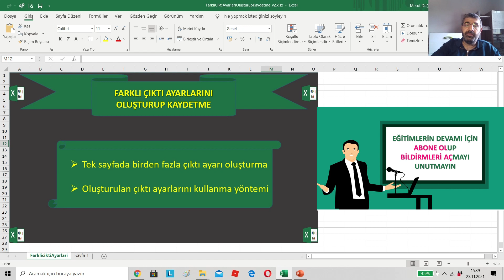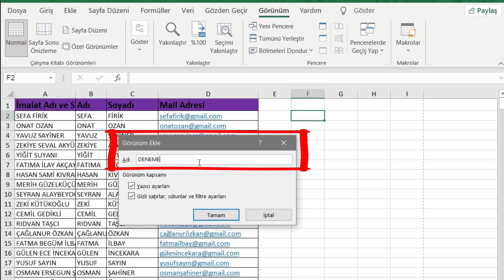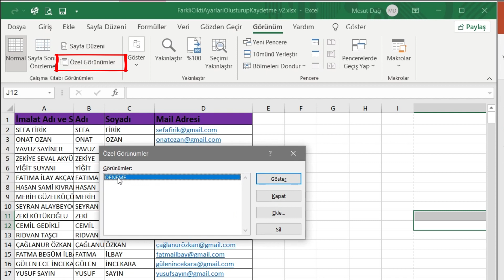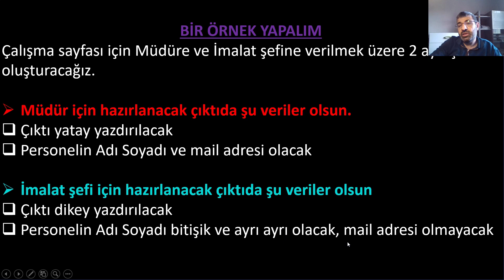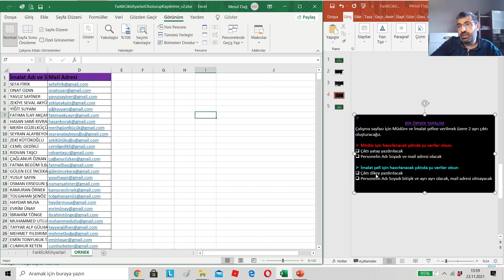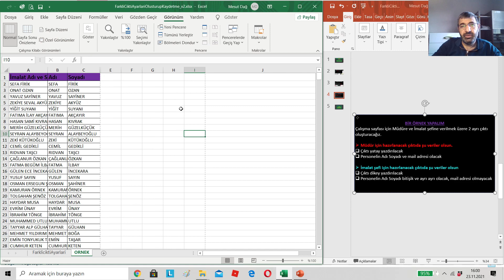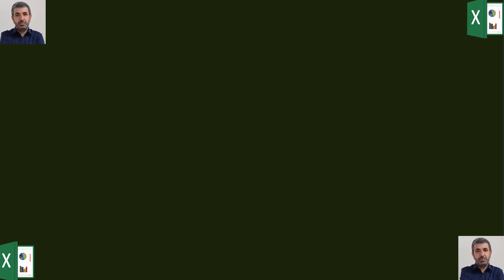FARKLI ÇIKTI AYARLARINI OLUŞTURUP KAYDETME YÖNTEMLERİ (Excel Dersleri/Eğitimleri Temelden Zirveye))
AYNI SAYFA İÇİN BERDEN FAZLA ÇIKTI AYARI YAPIP KAYDETMEYİ BİLİYORMUSUNUZ?

Excel derslerine devam ediyoruz. Farklı çıktı ayarları yaparak kaydetme yöntemleri, Görünüm sekmesindeki Özel görünümler komutun muhteşem özelliklerini anlatmaya çalıştık.

Önerilen Videolar

Neden Microsoft Excel
Birçok verinin analizini yapıp yorumlanması gereken departmanlarda çalışan 21 yıllık deneyime sahip bir Bilgisayar Yüksek Mühendisiyim.
Çok yoğun olarak Microsoft Excel kullanan birisi olarak söylüyorum, her şeyin elle yazıldığı ve elle hesaplandığı eski zamanlarda hayatın nasıl olduğunu hayal etmekte zorlanıyorum
Microsoft Excel'in Avantajları
Microsoft Excel, İster iş için, ister kişisel veritabanları yönetmenize yardımcı olan iyi bir araçtır diyebiliriz.
 Tablolar arasında kolay ve etkili karşılaştırma sağlar
 Microsoft Excel'in grafik oluşturmada yetenekleri, verilerinizi düzenlemenize ve yapılandırmanıza olanak tanıyıp veri özetlemenize olanak tanır.
 Güçlü filtreleme, sıralama ve arama araçları ile kararlarınıza yardımcı olacak kriterleri hızlı ve kolay bir şekilde oluşturma olanağı sağlar.

Microsoft Excel Nerelerde Kullanılabilmektedir?
• Bütçe hazırlama ve takibinde
• Takvimler
• Grafikler
• Formlar
• Stoklar
• Listeler ve yapılacaklar kontrol listeleri
• Planlar ve teklifler
• Raporlar
• Zaman çizelgeleri

Excelin bilinen, az bilinen ve hiç bilinmeyen tüm özelliklerini kanalımızda anlatıyoruz.
Yapacağın işleri exceli etkin kullanarak çok daha hızlı yapabilirsin.

A'dan Z'ye Excel.